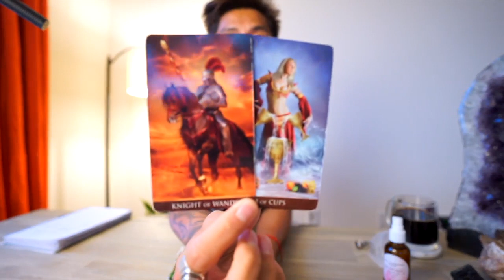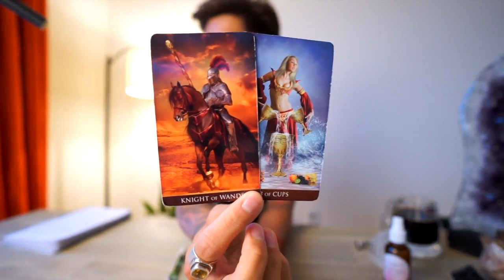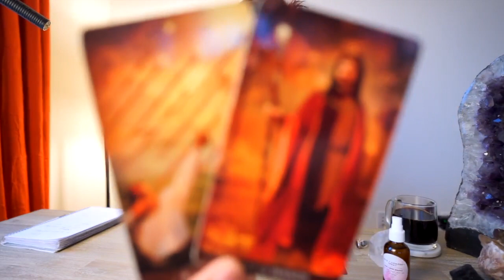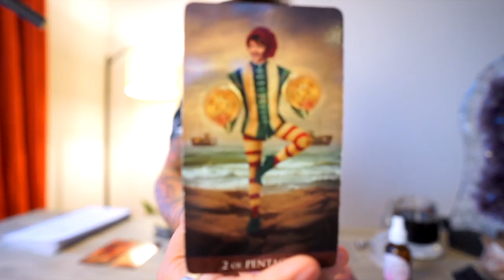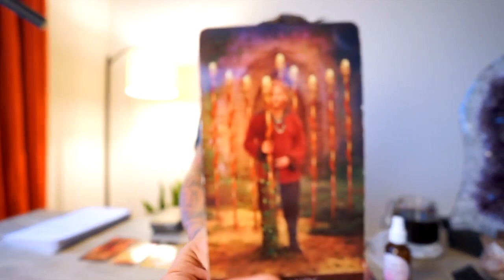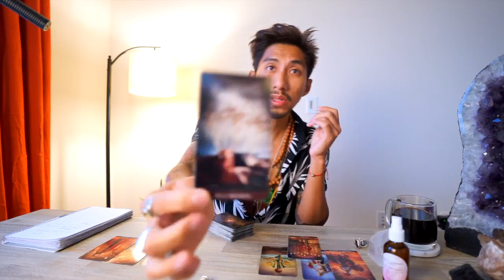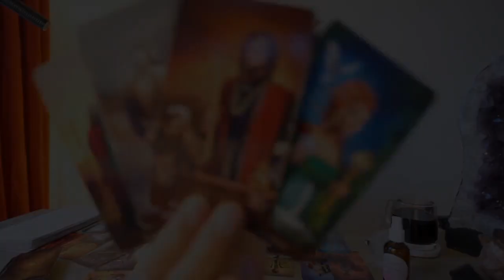VIRGO SOULMATE “ WILL THEY SEE YOU AS THEIR PARTNER?” JULY 19 20 DAILY TAROT READING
AMAZON LINK FOR TAROT CARDS USE IN THIS VIDEO: